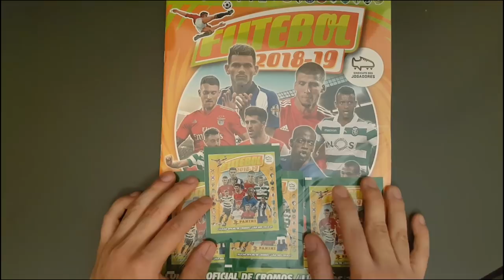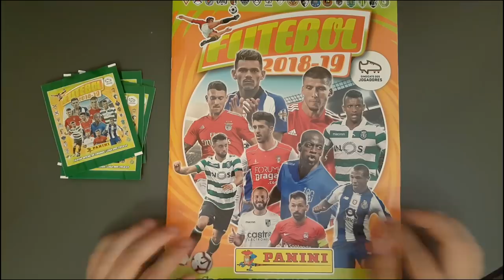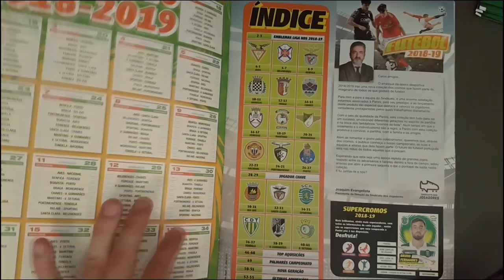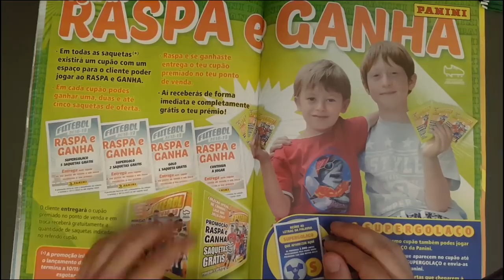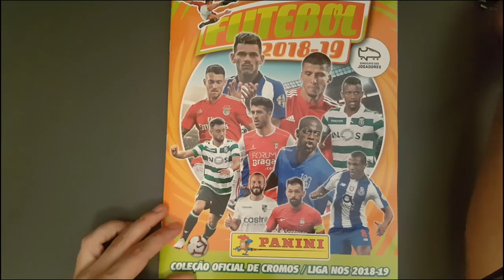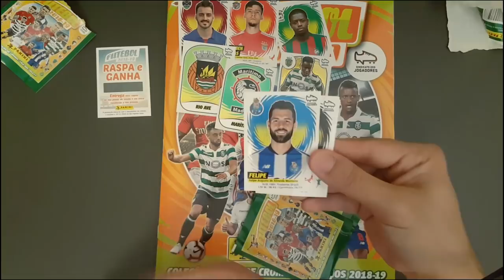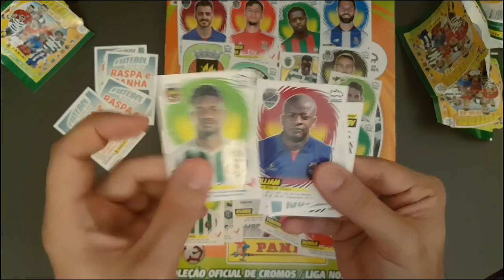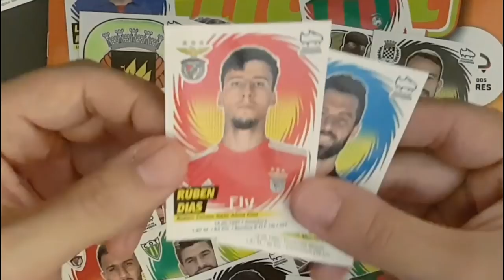FUTEBOL 2018/19! 😍 STARTERPACK e ABERTURA SAQUETAS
Pessoal sei que 500 LIKES é praticamente impossível! Mas se conseguirmos chegar prometo-vos que algo de muito especial ficará guardado para VOCÊS!

Abraço Pessoal ! ❤